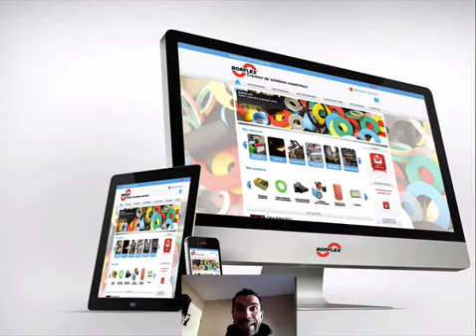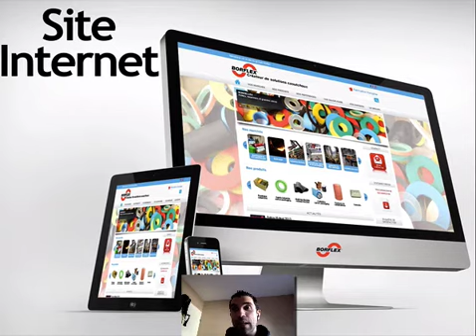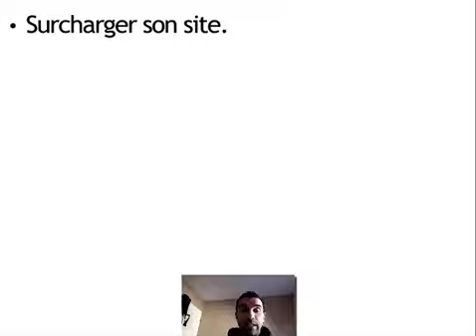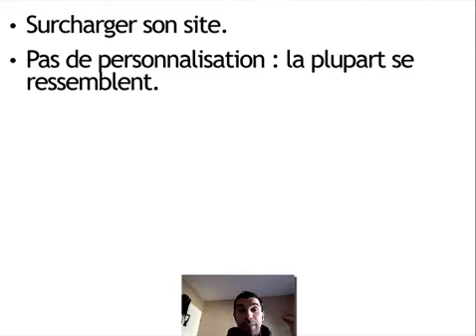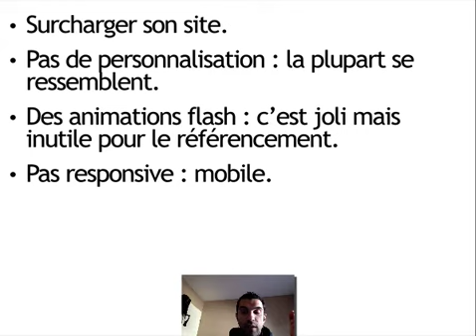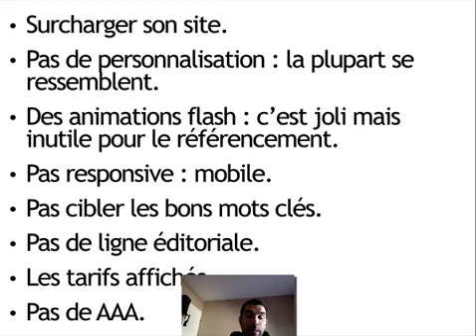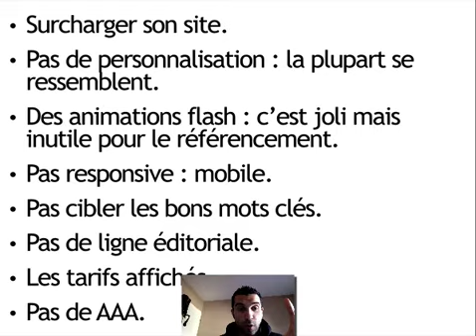Les ERREURS à ne pas faire sur ton site internet de coaching sportif !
📫 Inscris-toi GRATUITEMENT à la Lettre PT, tu recevras, chaque semaine, de nouvelles stratégies et mes dernières vidéos

👀  Qui est ANDY POIRON ?

Je travaille depuis 17 ans dans les domaines du fitness et du personal training.

Je parle d'entreprenariat, d'indépendance, de développer des revenus actifs et passifs et de vivre de ta passion. Mes conseils sont basés sur mon expérience au jour le jour, mes rencontres, mes inspirations, et mes idées.

J’ai l’ambition d'aider 1 000 personnes à se lancer et vivre du coaching sportif, mais pour ça, j’ai besoin de toi !

🎯 Toutes mes FORMATIONS :

Choix n°1. Forme-toi, sans bouger de chez toi, partout dans le monde

Choix n°2. Deviens Functional Coach Certifié

Choix n°4. Mon système d'accompagnement

Si tu as un club de fitness et que tu souhaites développer un service de personal training, voici mon plan d’attaque